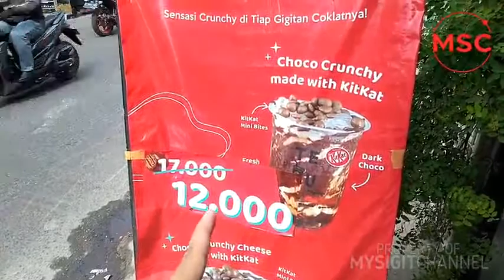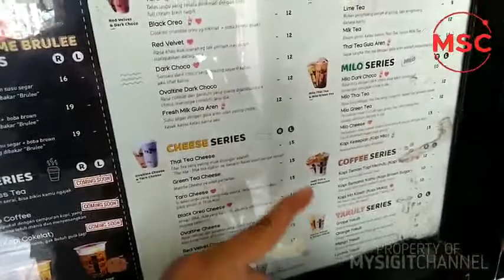KitKat dan Dark Choco Jadi Minuman Kekinian Zaman Now!!! Teguk Tipar Cakung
Choco Cruncky Made With KitKat merupakan minuman kekinian zaman now yang ada di Teguk Tipar Cakung, posisinya ada di Jalan Tipar Cakung Jakarta Timur.